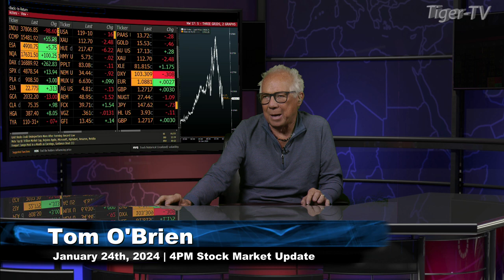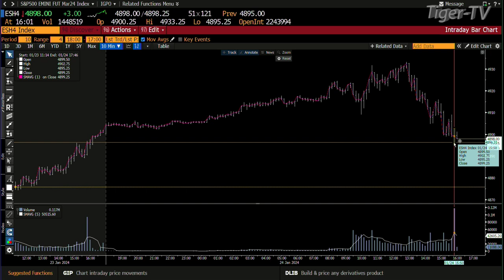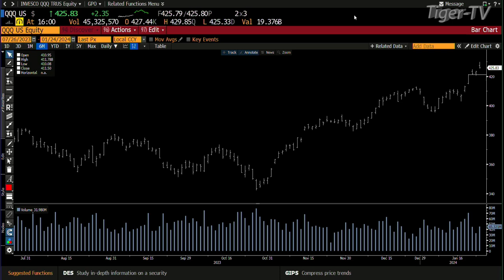January 24th 4PM ET Market Update on TFNN - 2024